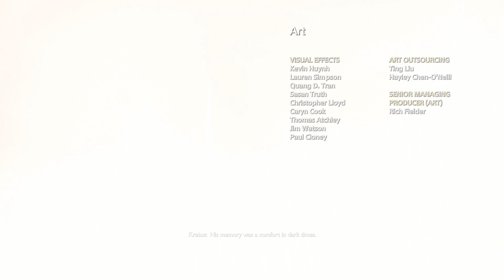God of War Baldur final boss fight, Kratos spreads Faye's ashes and Atreus future seeing